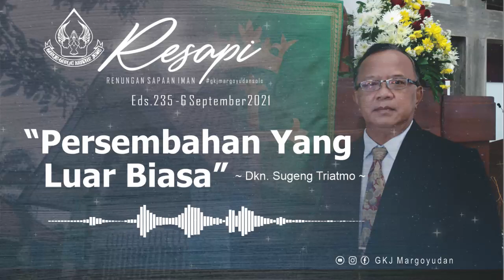RESAPI Eds.235 tgl 6 September 2021 "Persembahan Yang Luar Biasa" oleh Dkn Sugeng Triatmo